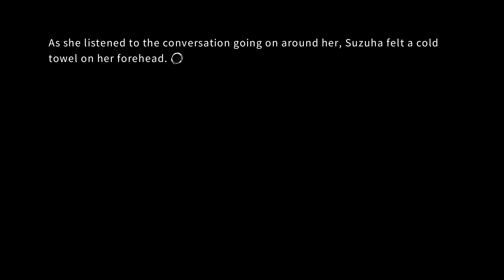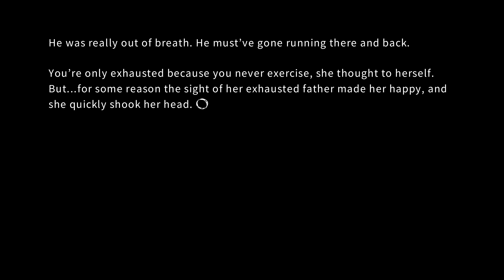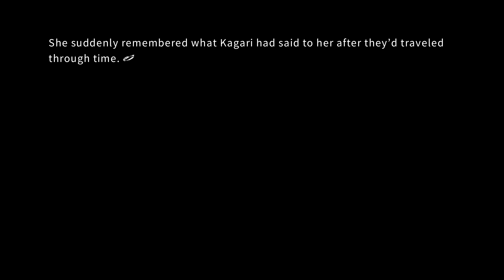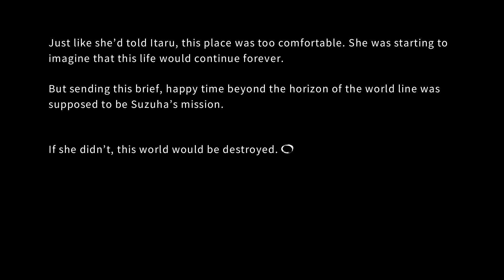Zagrajmy w Steins;Gate 0 #6 - Choroba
Steins;Gate 0 na platformie PC Windows to gra przygodowa należącą do podgatunku visual novel. Za powstanie tytułu odpowiada firma 5pb. oraz studio Nitroplus. Obaj deweloperzy są świetnie znani fanom japońskiej popkultury, jako że w dorobku mają wiele tytułów konsolowych i pecetowych, z których jednak tylko drobna część trafiła do zachodnich graczy. Steins;Gate 0 to bezpośredni sequel oryginalnego Steins;Gate z 2009 roku.